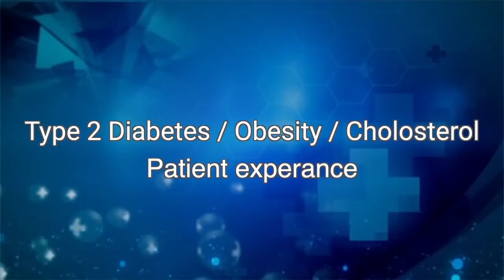Type 2 Diabetes/Obesity/Cholesterol - Patient experience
Dr Jolly Thomson’s Life Care Centre

  Life Care Centre’s new approach in modern medicine for chronic diseases and disorders, focuses on optimizing health for best treatment results to reduce the need for medication and surgery.
  As lifestyle is related to an array of diseases ranging from diabetes , obesity, infertility, cardiovascular, stroke etc., it will surprise you how many disease conditions benefit from optimizing health under clinical supervision.
In this episode we focus on the feedback from our patients who have shared their experiences with our approach to modern medical treatment focused on reducing the need for medication and surgery. To know how this approach of health optimisation can help you for any particular disease or health condition please visit our
  The  goal is to create informed patients as we believe the informed patient is the key to treatment success.
  When you get a better knowledge of the options available you will be able to choose treatments that focus on the total body and the reduced needs of medication or surgery  can reduce the risks and side effects also.
(For our viewers who are medical practitioners we hope this approach in modern medicine will be able to get patients better and quicker results for a large variety of health conditions.)
  Wishing you the best in becoming an informed patient who is able to overcome health issues and return to optimised health.
  Thanking our patients who have shared their experiences for the benefit of others facing similar challenges.

Director
Life Care Centre
Thevara,Ernakulam,Kochi-682013
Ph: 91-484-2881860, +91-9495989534